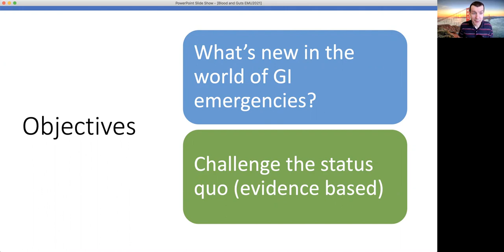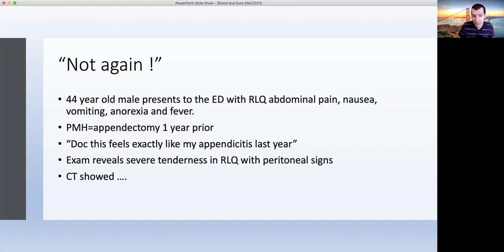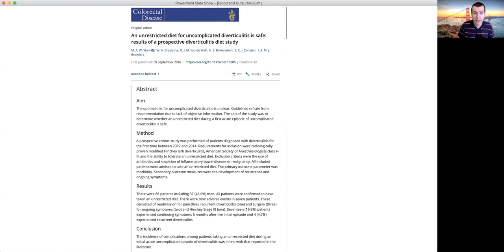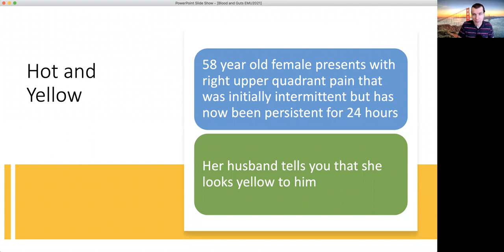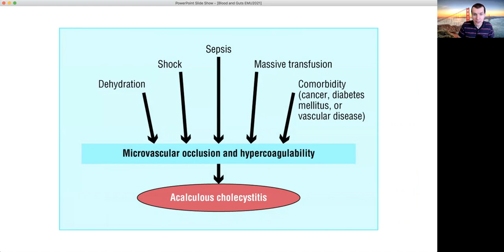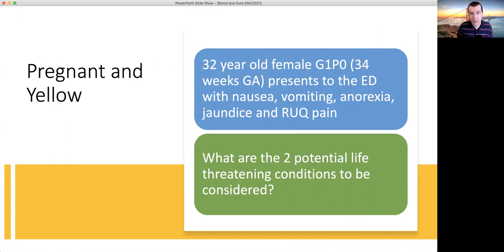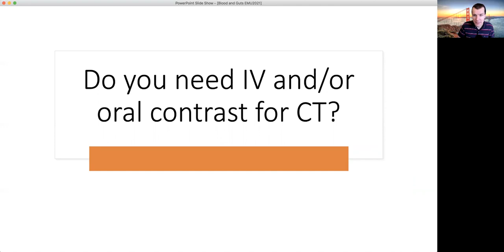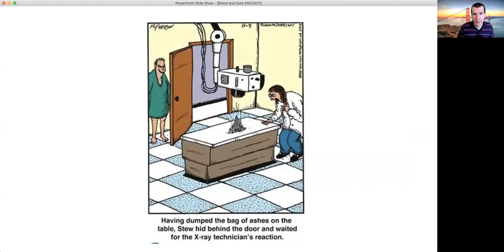EMU 365 Series: George Porfiris with an update on evidence for GI emergencies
From our 2021 NYGH EM Update conference, Dr George Porfiris gives us an update on the latest literate for GI emergencies. Learn about isopropyl alcohol for nausea and vomiting, antibiotics for appendicitis but no antibiotics for diverticulitis, gallbladder disease, (no) TXA for upper GIB bleeds and more!